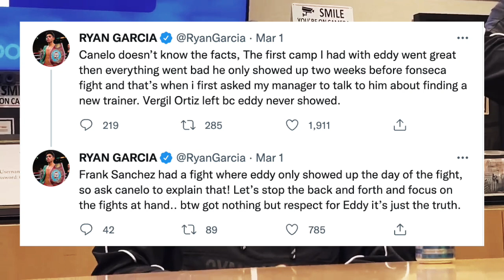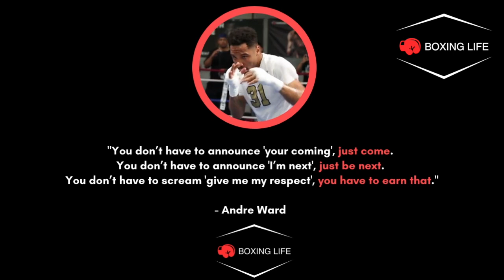War of Words Continue 🗣️ - Thoughts On Ryan Garcia's Split With Team Canelo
I give my thoughts on Canelo's recent comments regarding Ryan Garcia's split from Team Canelo. Plus how Garcia has responded and linked up with new trainer Joe Goosen.